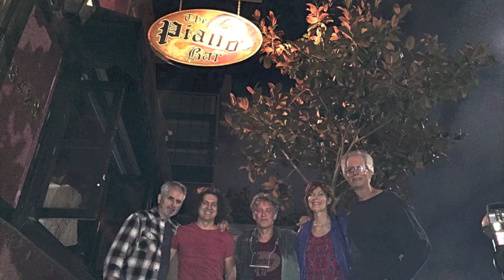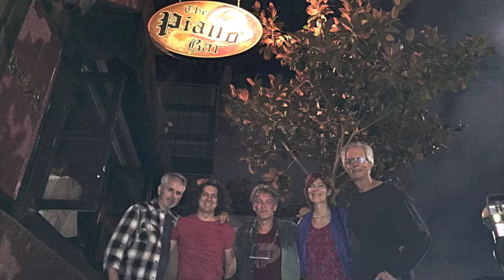Cameron Dye & The Matchfinger Band "Sneakin' Sally Through The Alley" live at The Piano Bar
Cameron Dye & The Matchfinger Band
"Sneakin' Sally Through The Alley" (written by Allen Toussaint)
'Live' atThe Piano Bar, Hollywood, CA -- Aug. 18, 2016

Cameron Dye - Lead Vocals, Acoustic Gtr & Harmonica
Matthew Downs - Guitars
Lyn Bertles - Violin & BG Vocals
Craig Jackson - Bass
Nick Vincent - Drums & BG Vocals